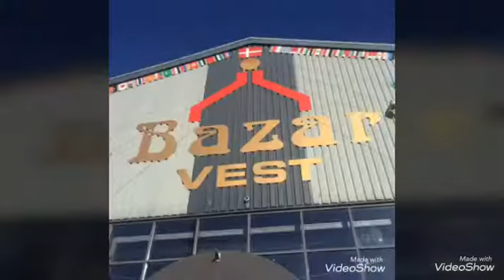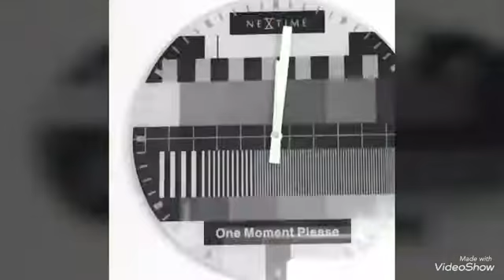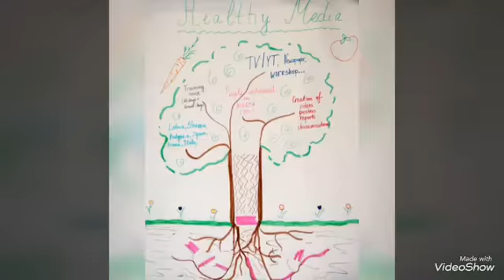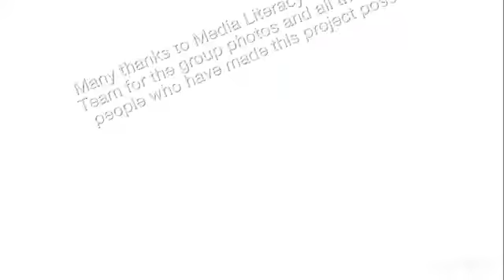Así fue "Media Literacy: Step to Inclusive Society"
Video-resumen de la conferencia + curso de formación Erasmus+ que tuvo lugar en Dinamarca y Macedonia entre octubre y noviembre de 2017. ¡Gracias Hassania por el buen rollo que nos transmite vuestra experiencia!